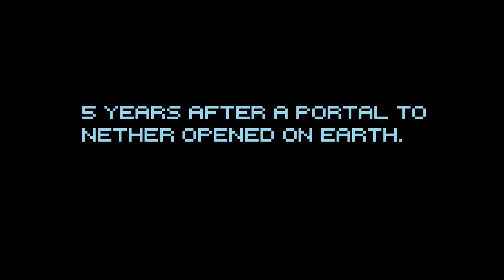Nether Diary - Season 1 Trailer (HD)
Nether Diary is a Minecraft Animation series that tells about a Private First Class ranked soldier named Connie Alexander who is on a mission to venture a Nether infested earth. He must rely on his minimal experience to battle through hordes of former humans and various nether entities while writing his unbelievable experience on a notebook.